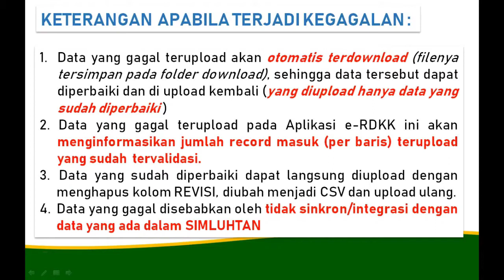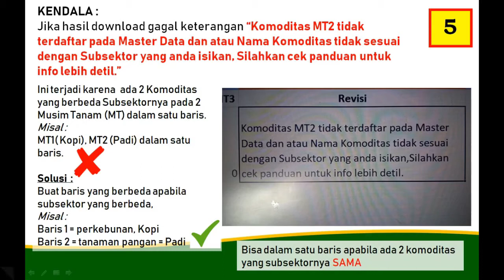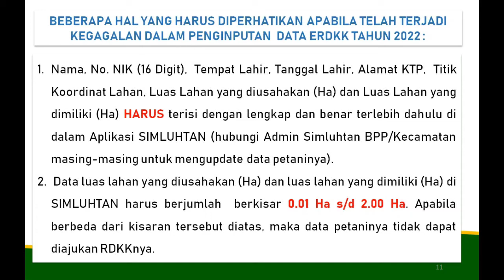Gagal Upload E RDKK ini solusinya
E RDKK